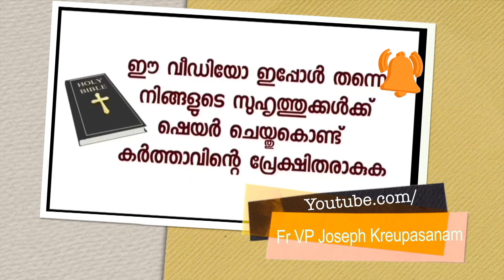ഉടമ്പടി വഴി മാതാവ് ചെയ്തു തന്ന കാര്യങ്ങൾ എണ്ണിയെണ്ണി വിവരിച്ച് അശോകൻ